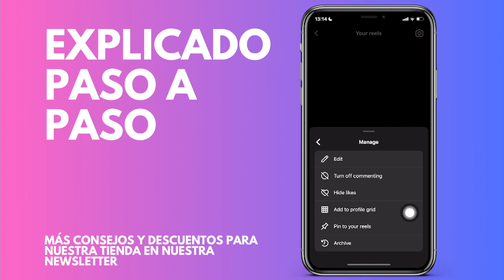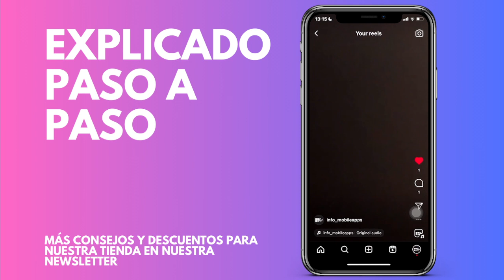Cómo añadir un Reel a la cuadrícula de tu perfil de Instagram